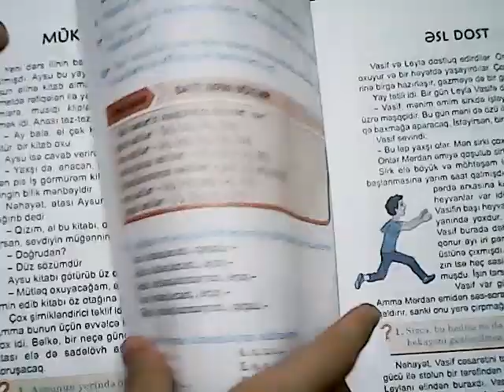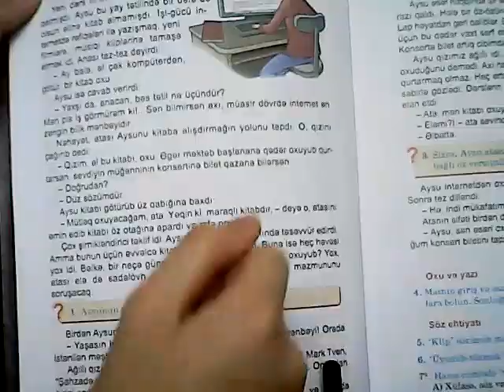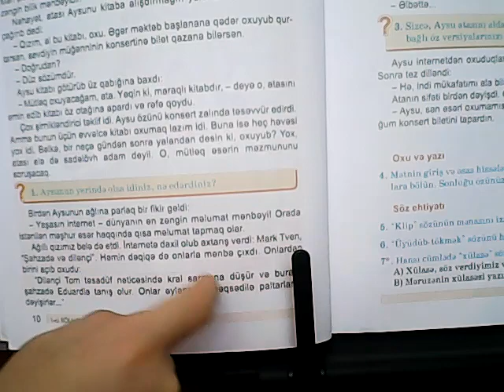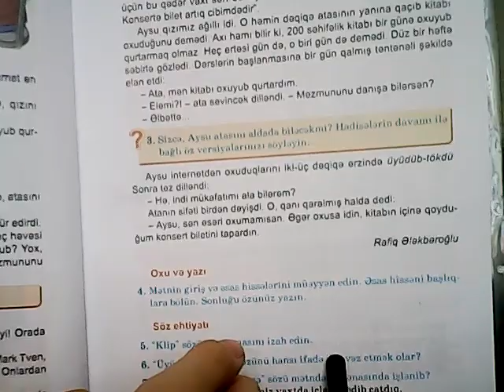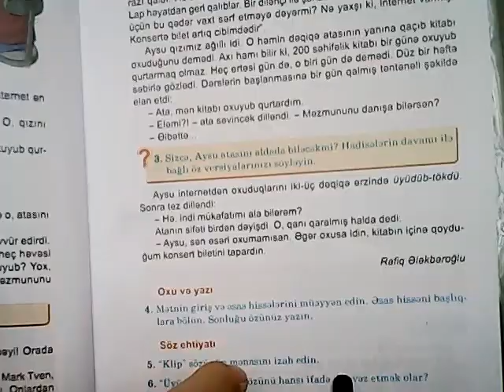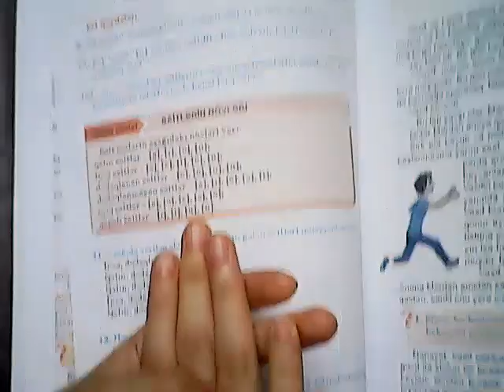AZƏRBAYCAN-DİLİ 5-Cİ SİNİF(MÜKAFAT MÖVZUSU)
YAXINIMIN KANALINA ABUNƏ OLMAĞI UNUTMAYIN!MARAQLI VİDEOLARDA VAR O KANALDA.TEZ HAMINIZ O KANALA GİRİN

XƏBƏRDARLIQ!(MARAQLI SÖHBƏTLƏR)-Kanalımda baxa bilərsiz
Youtuber necə olunur?|| Maraqlı Söhbətlər-KanalımdA BAXA BİLƏRSİZ

4-cü sinif testinin cavabları||Maraqlı Dərslər
Alplogo proqramı ilə işləmək||Maraqlı Dərslər
Dinə aid suallar və cavablar || Maraqlı Dərslər(Sabahkı videonu siz deyin) :)
Riyaziyyat testi 3-cü sinif(link aşağıdadır)||Maraqlı Dərslər
Tanışma Videoma Xoş Gəldiniz||Maraqlı Dərslər
Çoxbucaqlıların perimetrlərinin hesablanması(Maraqlı Söhbətlər) ƏN ÇOX İZLƏNƏNLƏR